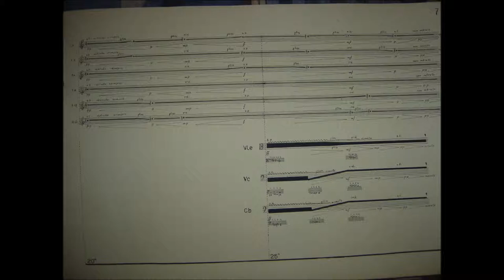Tomislav Zografski: "Bitter lake" for soprano, prepared piano (percussions) and strings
"Bitter lake for voice, prepared piano (percussions) and strings op. 57 (1968) on poetry of Mateja Matevski
- Audio recording (movie video) with Irina Arsikin-soprano, Chamber orchestra of Macedonian Radio Television, conductor Uros Lajovic, 1986
Premier performance at Festival for contemporary classical music (Opatija, Croatia, 1970) with Anastasija Dimitrova-soprano, Chamber orchestra of Belgrade Phylharmonic Orchestra, conductor Zivojin Zdravkovic